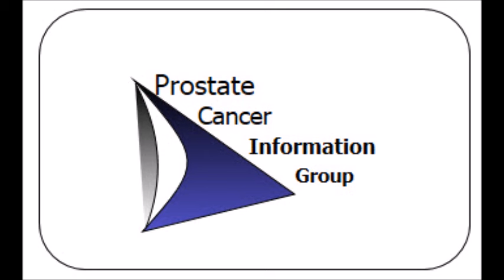Brian Mannion, MD talks about latest in Prostate Cancer Treatment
Brian Mannion, MD talked to the Cincinnati Prostate Cancer Information Group about the latest advancement in prostate cancer treatment. Dr. Mannion has been practicing medical oncology full time in Cincinnati since 1997. He provides care for all types of malignancies but has a special interest in genitourinary cancers which include cancers of the prostate, bladder, testicles, and kidneys. He was one of the founders of the Prostate Cancer Collaborative at Christ Hospital, a multidisciplinary program where patients are seen simultaneously by several prostate cancer specialists to optimize their care.

Dr. Mannion also has an interest in hospital administration. He serves as the medical director of oncology services at The Christ Hospital Health Network, overseeing operations of the oncology service line. He also sits on various hospital committees at the administrative level. He sees patients at the Red Bank location in Cincinnati and at the Fort Wright location in Northern Kentucky.
Board Certification
American Board of Internal Medicine - Medical Oncology
American Board of Internal Medicine - Internal Medicine
Education
New York University School of Medicine(Professional Education)
Brigham and Women's Hospital(Internship Program)
Brigham and Women's Hospital(Residency Program)
Harvard Medical School(Fellowship Program)
Talk
• Active Surveillance for very low risk and for low risk disease
• Options after Prostatectomy if T3, positive margin, or measurable PSA
• Androgen Deprivation and cognitive decline
• Statins in castrate sensitive prostate cancer
• Docetaxel in castrate sensitive prostate cancer (and high risk disease)
• Olaparib in castrate resistant prostate cancer